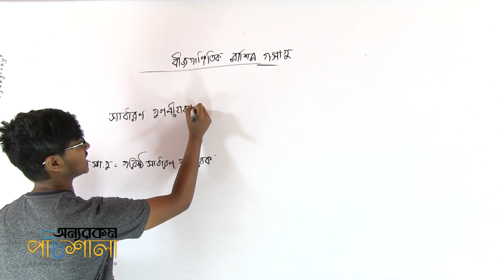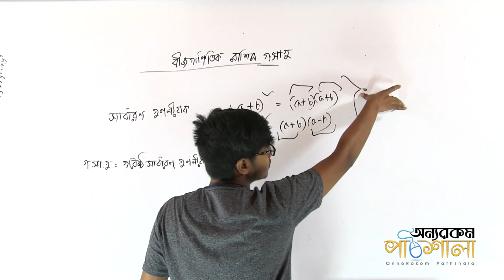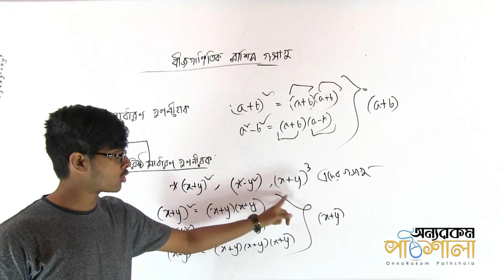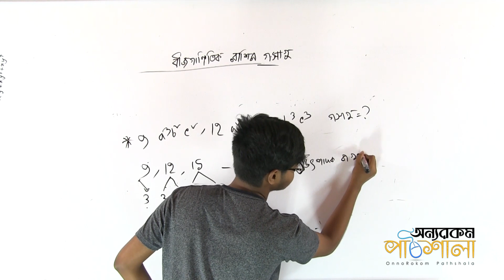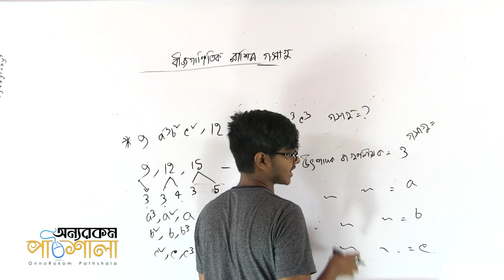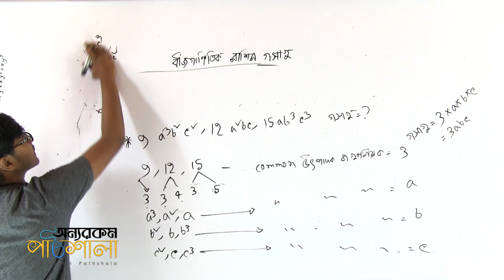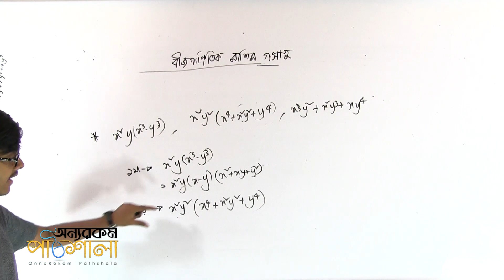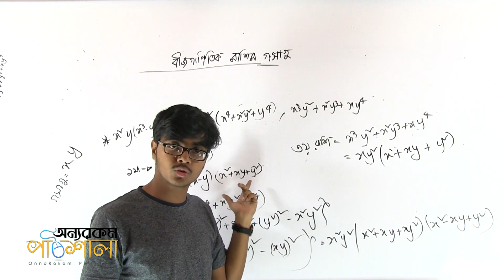07. Highest Common Factor | গ.সা.গু. (গরিষ্ঠ সাধারণ গুণনীয়ক) | OnnoRokom Pathshala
শ্রেণি: অষ্টম (JSC)
বিষয়: গণিত
অধ্যায়: বীজগণিতীয় সূত্রাবলি ও প্রয়োগ (Algebraic Formulas & Implementation)
আলোচ্য বিষয়: গ.সা.গু. (গরিষ্ঠ সাধারণ গুণনীয়ক) | Highest Common Factor
লেকচার দিয়েছেন: সাদমান ভাই